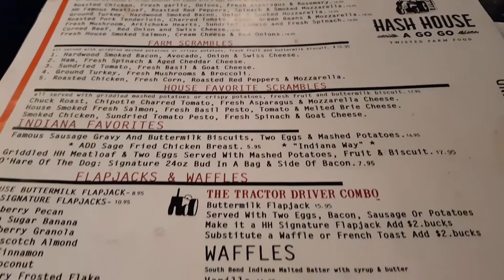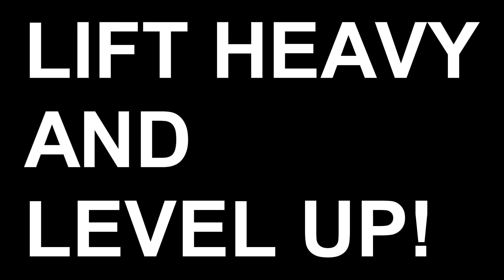Vlog 32: Breakfast and Bottlecraft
The weather sucked and I didn't get to go out into the city. My wife finished her tests early and we decided to check out a breakfast restaurant. I also stopped by a craft beer shop called Bottlecraft in Little Italy.

Free Music For Your Youtube Video